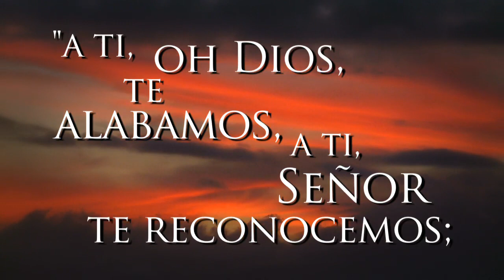San Juan Apóstol (27 de diciembre)